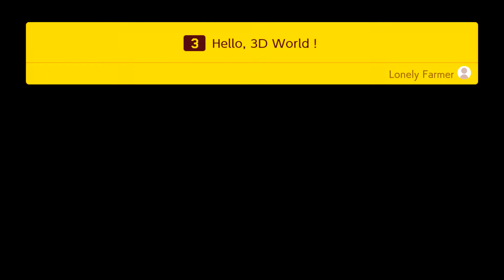Super Mario Maker 2 - Story Mode Part 3: Hello, 3D World!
Like its predecessor, Super Mario Maker 2 is a side-scrolling platform video game in which players create their own courses using assets from across the Super Mario series and publish them onto the internet for others to play. Players can choose from a selection of prior Super Mario games to base their course's visual style and gameplay on, including Super Mario Bros., Super Mario Bros. 3, Super Mario World, New Super Mario Bros. U, and a newly introduced Super Mario 3D World theme. Gameplay mechanics and enemy behaviours can vary between the styles, with some elements being limited to specific styles.

The sequel adds various assets and tools, including assets and a course theme based on Super Mario 3D World. This theme is especially different from the four others, with many features and gameplay mechanics unique to it. It also introduces local and online multiplayer modes including: co-op making, where up to 2 players can create stages together at the same time; as well as allowing up to 4 players to complete online courses, cooperatively or competitively.

Super Mario Maker 2 also features a new single-player campaign known as Story Mode. The story follows Mario helping to rebuild Princess Peach's Castle. Players must traverse through over 100 Nintendo-created courses, in order to collect enough coins to rebuild the castle. Non-playable characters will also offer players extra tasks throughout the mode